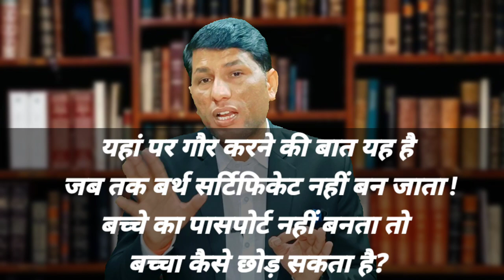mother without getting married women in Dubai became a law.sheikha mahra age.UAE in marriage law.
IFSC CODE-SBIN0031123
GOOGLE PAY NO.9414503812
PAYTM NO.9414503812

Becoming a mother without getting married is a crisis for women in Dubai ever since it became a law to have a
UAE inphysicalrelationshipwithoutgettingmarried.